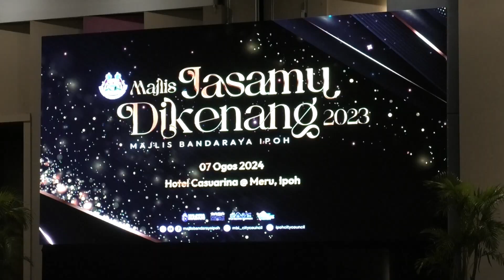MGPerak: Susulan Kemalangan Maut Warga Emas MBI Jalan Operasi Tangkap Anjing Liar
IPOH – Majlis Bandaraya Ipoh (MBI) menerusi Unit Kawalan Anjing dalam Distres bertindak menjalankan operasi menangkap anjing liar berikutan kejadian kemalangan yang meragut nyawa seorang wanita warga emas di Jalan Pusat Perniagaan Silibin 1, di sini, kelmarin.

Rohani Nek, 69, maut di lokasi kejadian akibat kecederaan parah di bahagian kepala selepas motosikal ditunggangnya dipercayai cuba mengelak anjing liar melintas dalam kejadian tersebut. - MGPerak